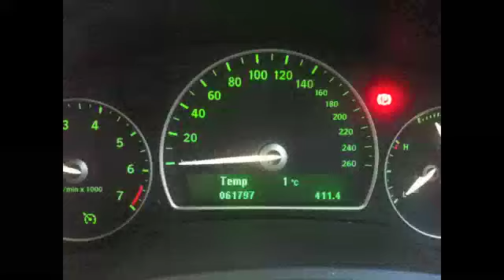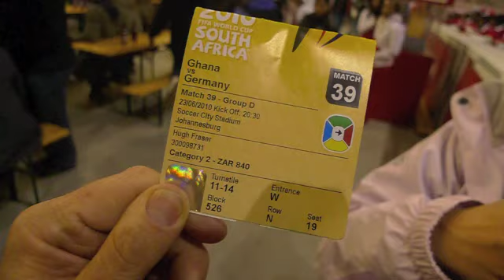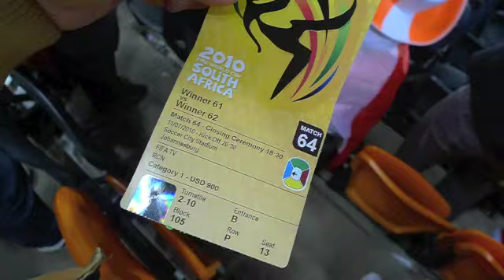world cup 2010 hughsview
a 5 match view of the football as spectactor